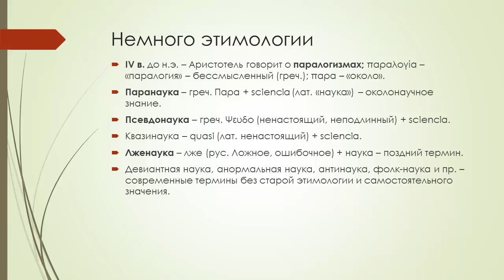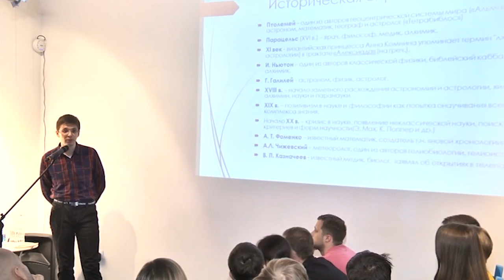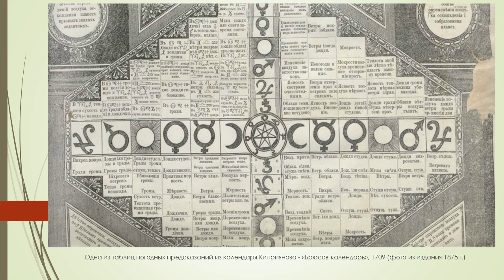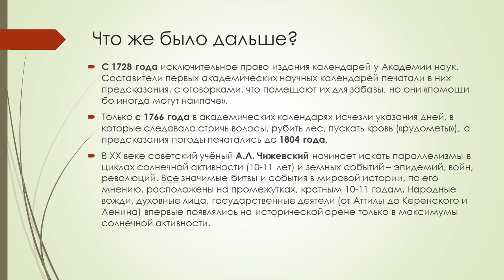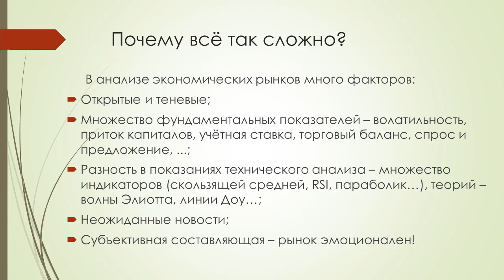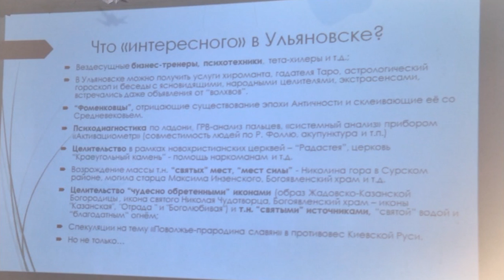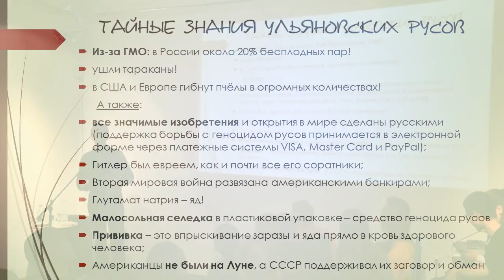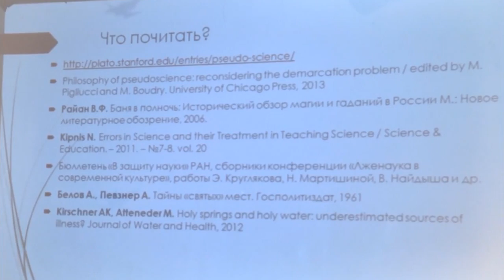Алексей Конопкин - Что такое паранаука и как её отличить?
Лекция прошла при информационной поддержке телеканала Репортер73

Запутались, что такое паранаука, псевдонаука, лженаука, как их различить? Хотите знать, чем опасен «сплав» паранаучных теорий? Водится ли псевдонаука в Ульяновске? Алексей предлагает познавательный экскурс, в котором мы узнаем о том, как современные науковеды изучают многообразие околонаучных явлений, основные концепции и понятия, по-новому посмотрим на историю науки, в том числе, отечественной.